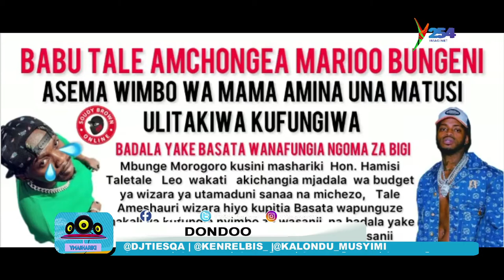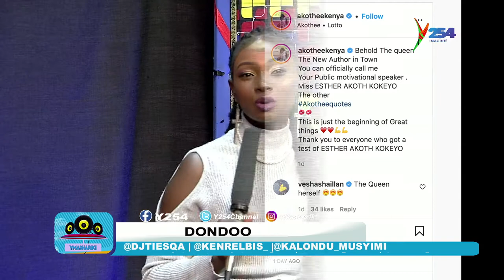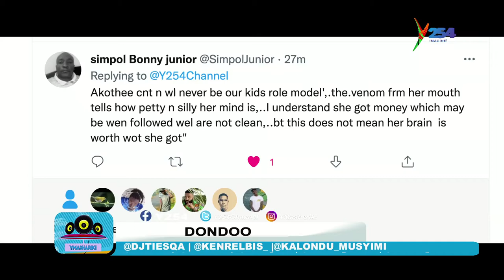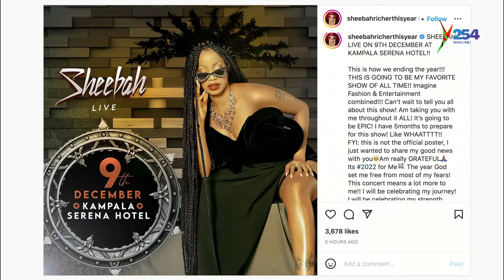Dondoo || Kajala and harmonize move in together, Huddah || Juma Jux get cossy in Tz